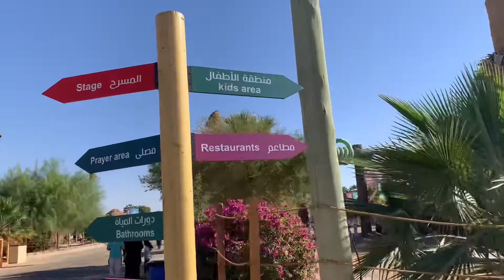Trip Going To SAFARI Riyadh | Ecyl's Diary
Going to Safari after 2 years we come back  again. Before Pandemic every year we always  go .So bless to have my generous Employer. Seeing  animals and everything on the dessert.